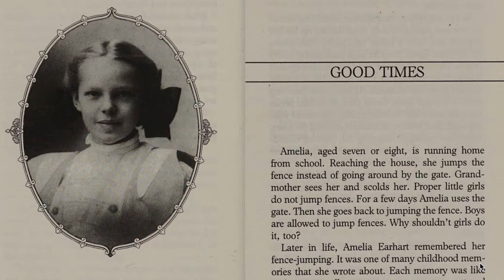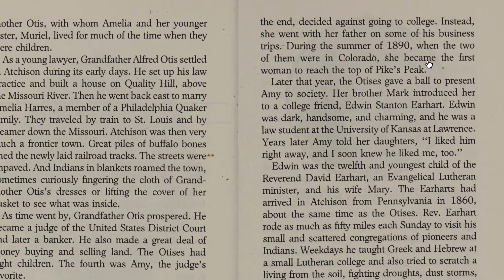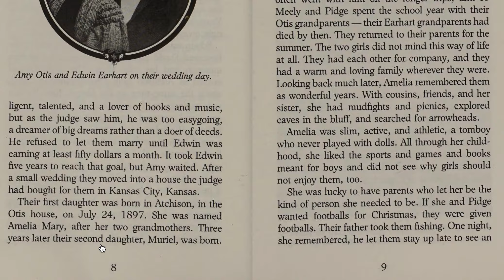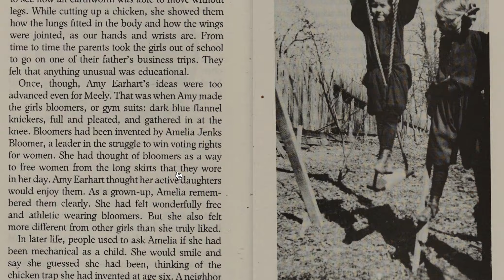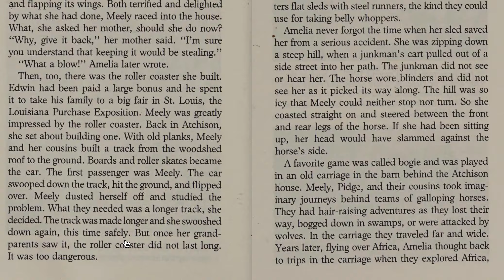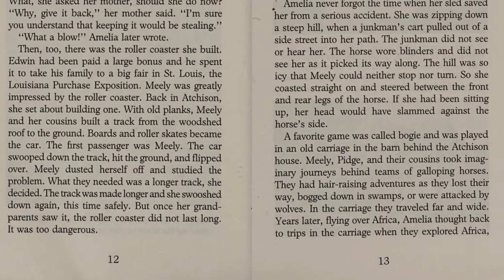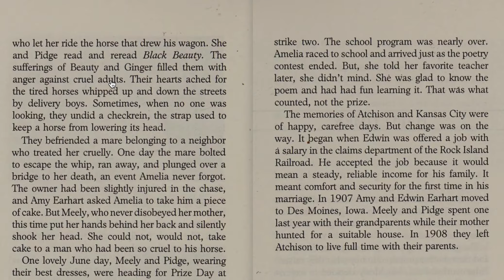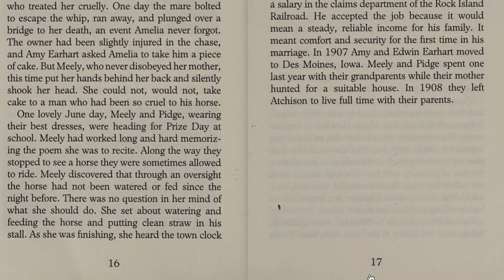Lost Star Chapter 2